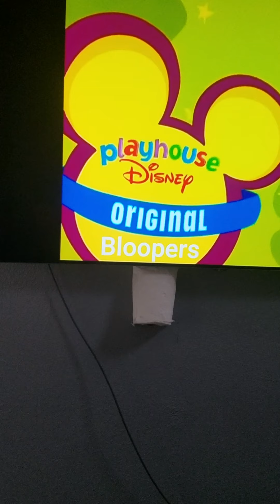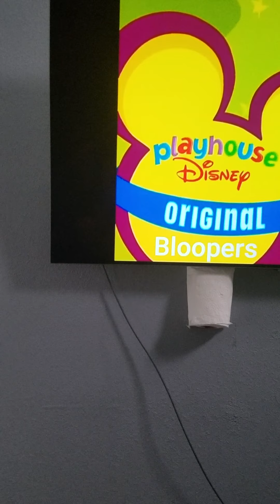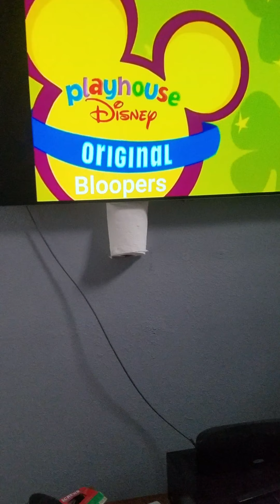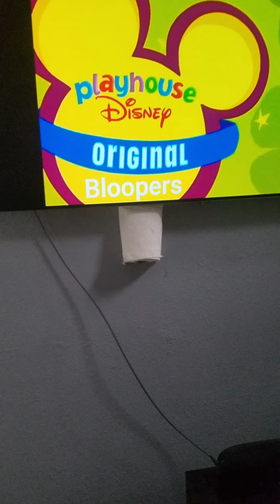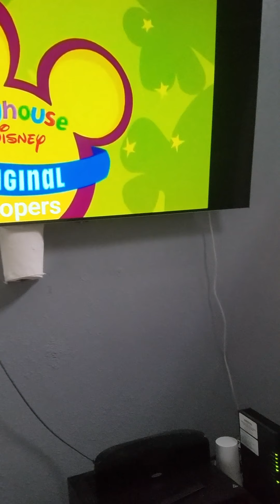there's a rumor that playhousedisney might return😃